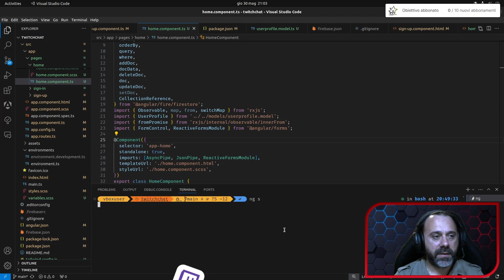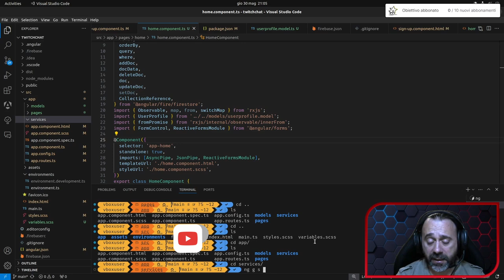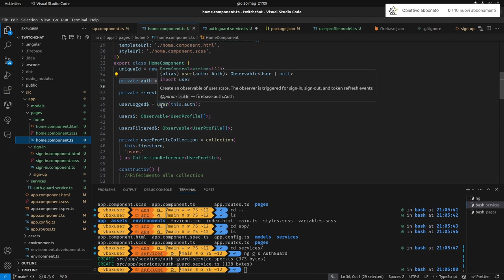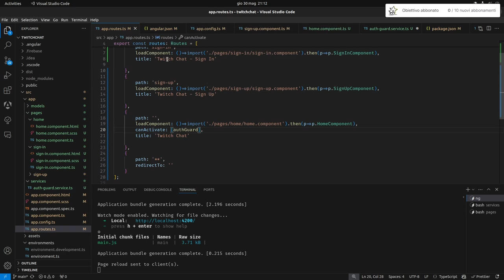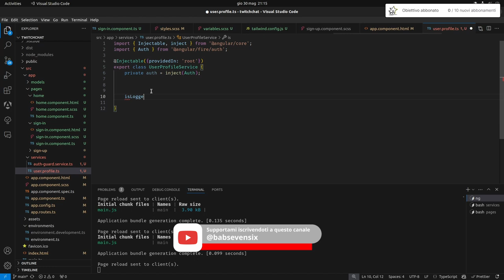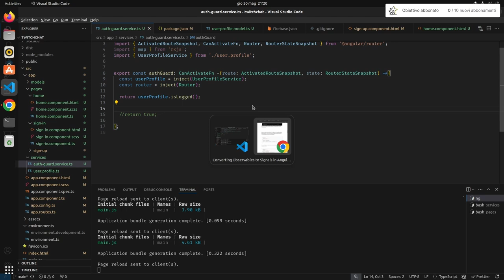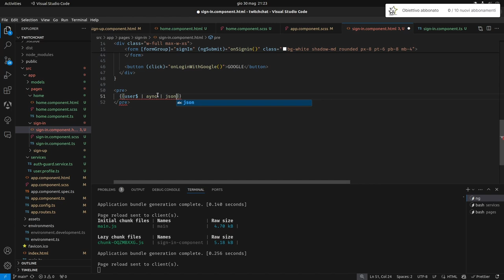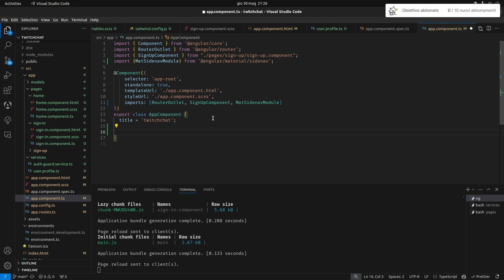Angular 17 e Firebase - Parte 5: Come Configurare le Guardie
Benvenuti alla quinta parte della nostra serie su Angular 17 e Firebase!

In questo episodio affronteremo un aspetto cruciale della sicurezza delle applicazioni web: le Guardie con Firebase. Vedremo come configurare e implementare le guardie per proteggere le tue rotte e garantire che solo utenti autenticati possano accedere a determinate sezioni della tua applicazione. Le Guardie sono uno strumento potente per gestire la sicurezza nelle applicazioni Angular, e in questo video ti guiderò passo dopo passo nel loro utilizzo. Se vuoi proteggere la tua app e migliorare la gestione delle rotte con autenticazione, questo video è per te! Non dimenticare di mettere "Mi piace", commentare e iscriverti per restare aggiornato sui prossimi episodi della serie.